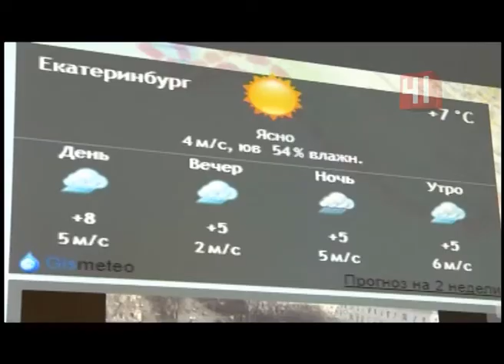Куда стекается информация о всех ЧП в Екатеринбурге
В Екатеринбурге заработала единая диспетчерская служба

Туда будет стекаться вся информация о событиях, происшествиях и проблема

Будь то ограбление, концерт или коммунальная авария. Как рассказали в мэрии, новый центр объединил все экстренные службы города. Он будет отвечать за вопросы, находящиеся в введении полицейских, пожарных, газовщиков и коммунальщиков. Жалобы можно оставлять по номеру 112. Кроме того, сюда будет поступать информация с датчиков, установленных на коммунальной технике, в машинах скорой помощи и общественном транспорте, а также с тысячи пятисот камер видеонаблюдения. Объединенная диспетчерская служба может работать в трех режимах: повседневном, чрезвычайном и событийном. Последний включат уже в июне - в дни Чемпионата мира по футболу.